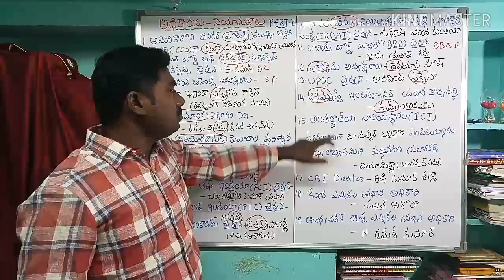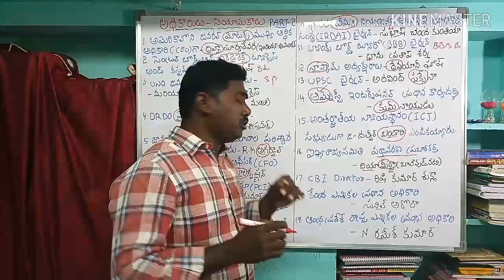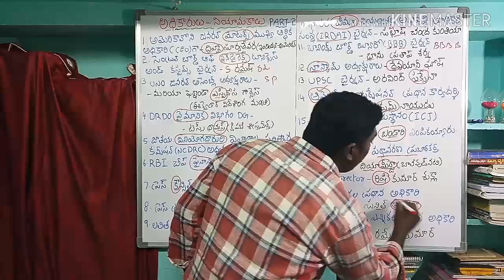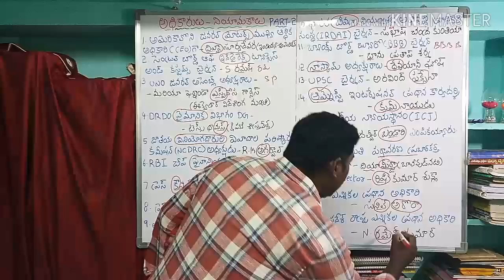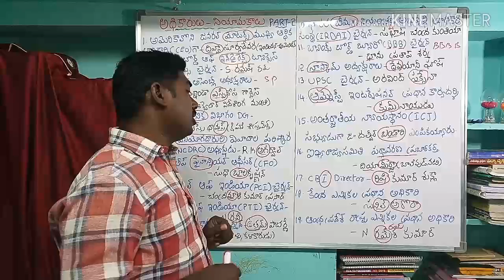Current affairs 2018 recent appointments in Telugu (part-2)simple tricks